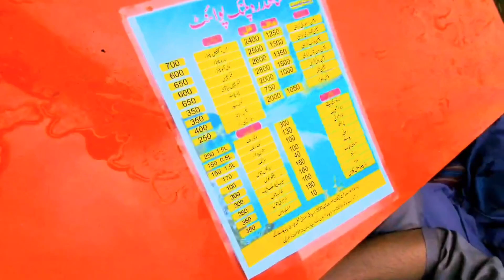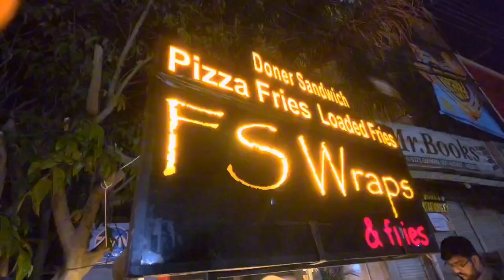my first vlog | islamabad shahdara | islamabad beautiful places | AT's Technical works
AOA welcome to "AT's Technical works " youtube channel.My name is Asfand Yar.

ISLAMABAD SHAHDARE .

Ye mera first viloge he me apko aj shahdare ka vlog bna kr dikhao ga k hamara islamabad bhi khubsurti me kisi se kam nai he..